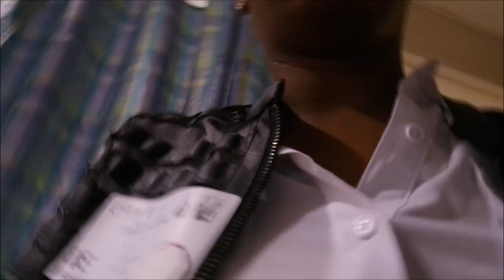VLOG: I'll show you crazy!